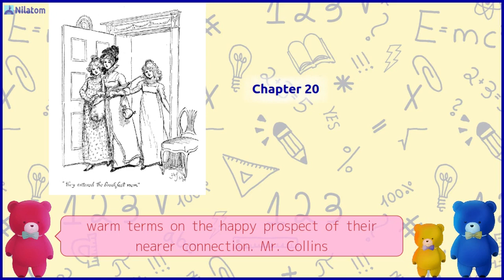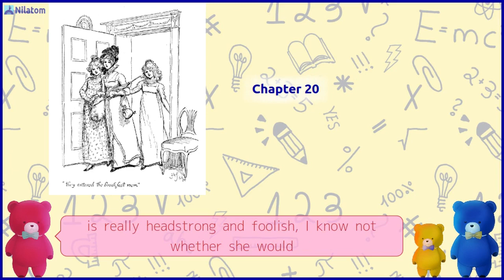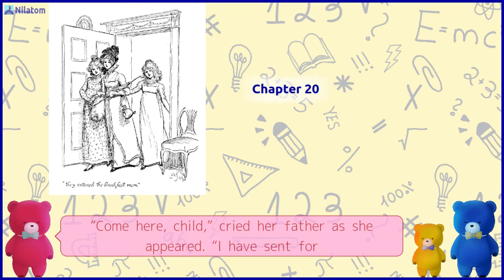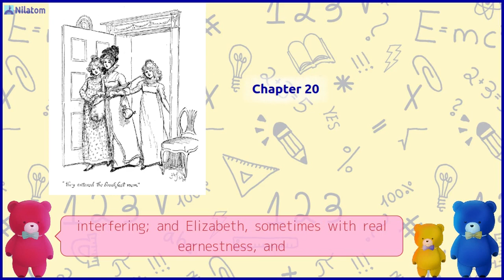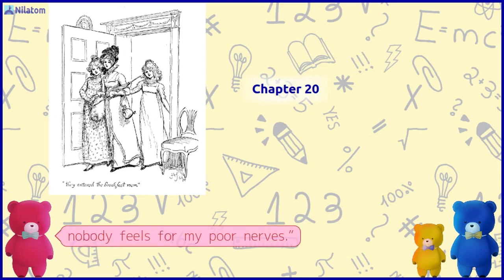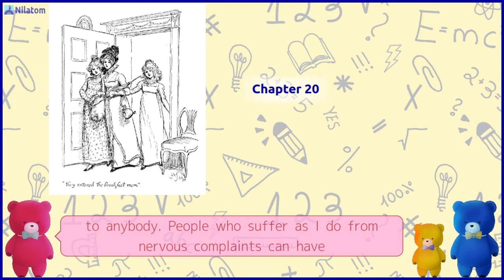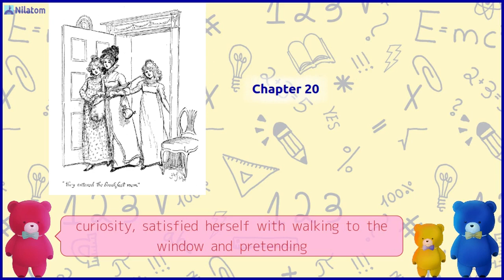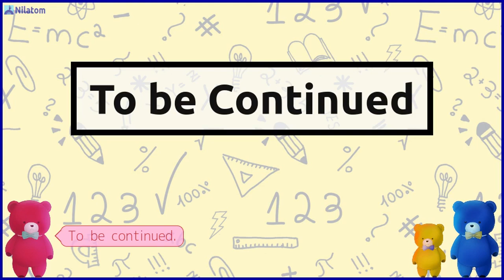Storytelling ── "Pride and Prejudice" by Jane Austen【 Chapter 20 】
Have a Cute Bear Read Aloud Pride and Prejudice by Jane Austen!